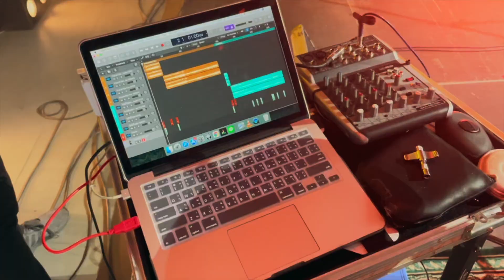MICMAC VLOG | EP.4 | One Day With MICMAC | งานเเรกในรอบหลายเดือน!!! Songtopia Live House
ขอบคุณทุกคนที่เข้ามาดูมากๆเลยนะครับ ฝากทุกคน ช่วยกดLike Share เเละ Subscribe Channel ของพวกเราด้วยนะครับ

Special Thanks : Songtopia and mhee.jedsada

Instragram: micsethanun, mac_supanut เเละ twin_micmac